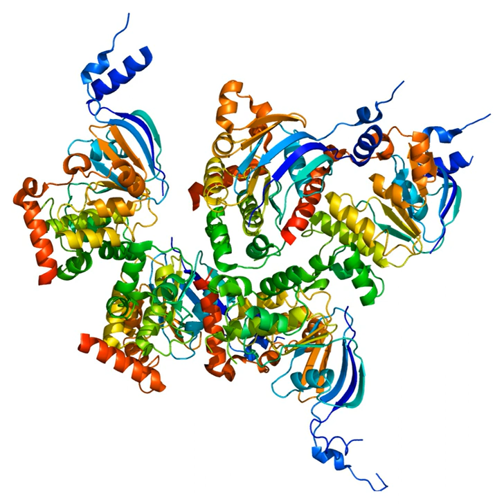Cystic fibrosis transmembrane conductance regulator | Wikipedia audio article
This is an audio version of the Wikipedia Article:
Cystic fibrosis transmembrane conductance regulator

SUMMARY
Cystic fibrosis transmembrane conductance regulator (CFTR) is a membrane protein and chloride channel in vertebrates that is encoded by the CFTR gene.The CFTR gene codes for an ABC transporter-class ion channel protein that conducts chloride and thiocyanate ions across epithelial cell membranes. Mutations of the CFTR gene affecting chloride ion channel function lead to dysregulation of epithelial fluid transport in the lung, pancreas and other organs, resulting in cystic fibrosis. Complications include thickened mucus in the lungs with frequent respiratory infections, and pancreatic insufficiency giving rise to malnutrition and diabetes. These conditions lead to chronic disability and reduced life expectancy.  In male patients, the progressive obstruction and destruction of the developing vas deferens (spermatic cord) and epididymis appear to result from abnormal intraluminal secretions, causing congenital absence of the vas deferens and male infertility.